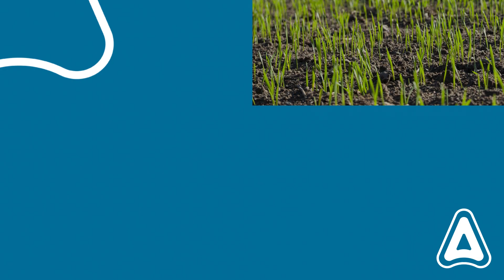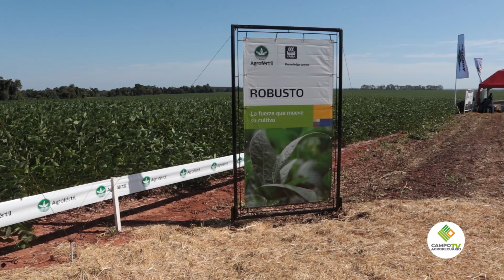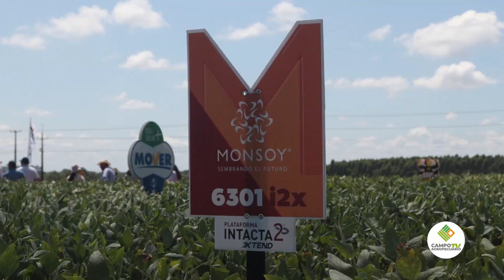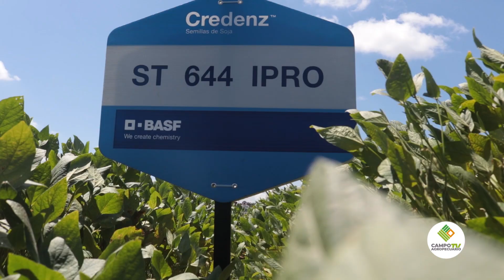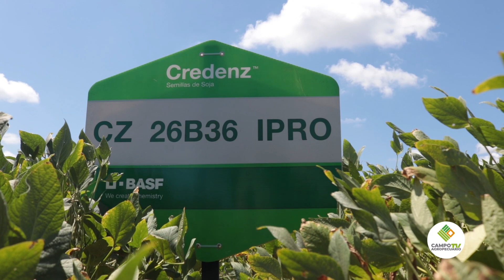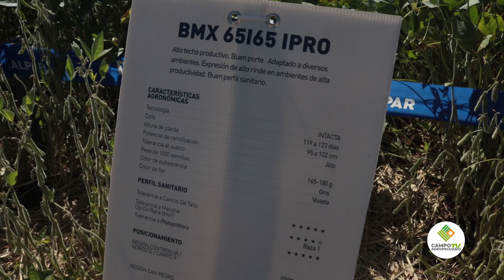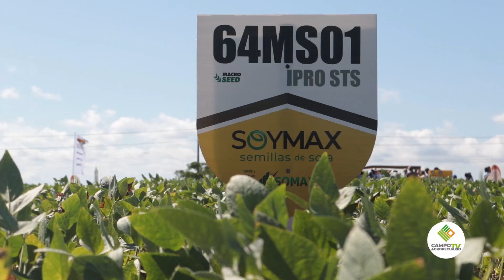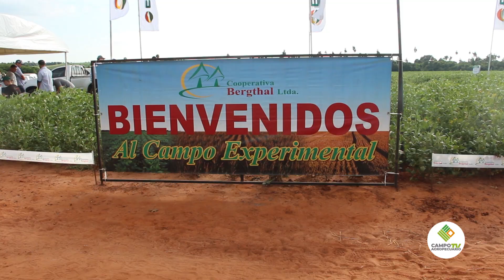𝗖𝗮𝗺𝗽𝗼 𝗔𝗴𝗿𝗼𝗽𝗲𝗰𝘂𝗮𝗿𝗶𝗼 𝗠𝘂𝗹𝘁𝗶𝗺𝗲𝗱𝗶𝗮 - 𝗣𝗿𝗼𝗴𝗿𝗮𝗺𝗮 𝗡𝗿𝗼 𝟭𝟴𝟯.